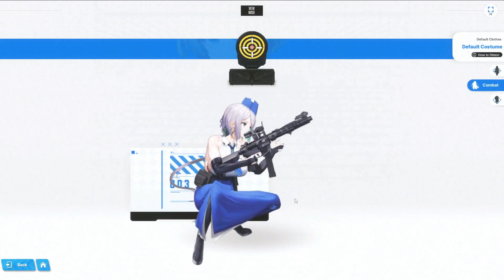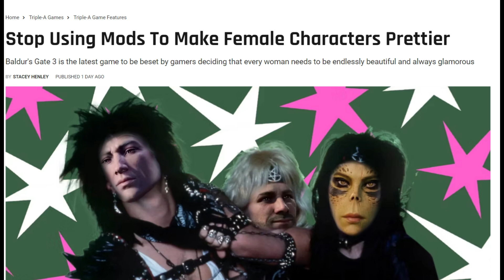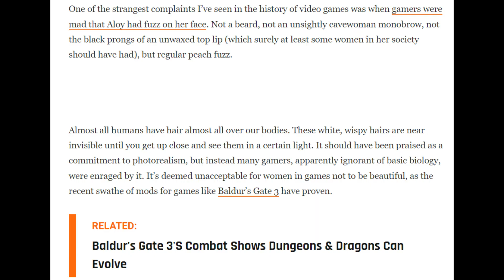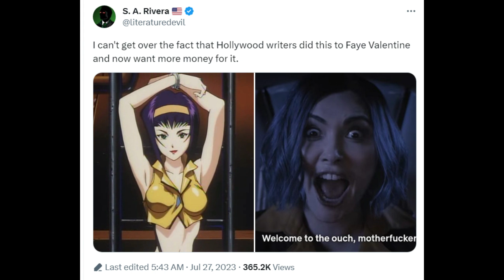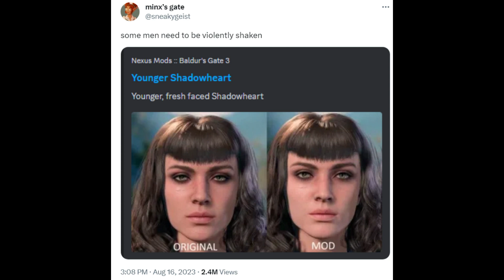The Gamer Complaining About Gamers Again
Another banger from The Gamer complaining about sexy women in videogames. You can set you daily planner by it, at this point.

GAMEPLAYS
Seraph (PS4)
A Plague Tale: Innocence (PS4)
Far: Lone Sails (PS4)